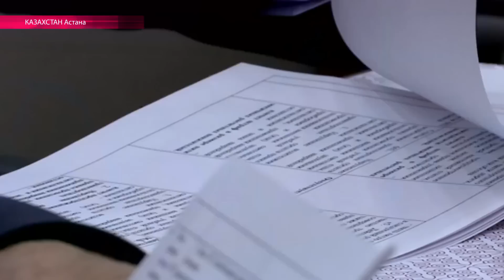Представителей НПО пригласили в парламент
Новый политический сезон в парламенте Казахстана начался с небывалой открытости. Пленарные заседания нижней палаты теперь будут транслироваться онлайн, а на рабочие группы по обсуждению законопроектов приглашают представителей НПО и оппозиции.